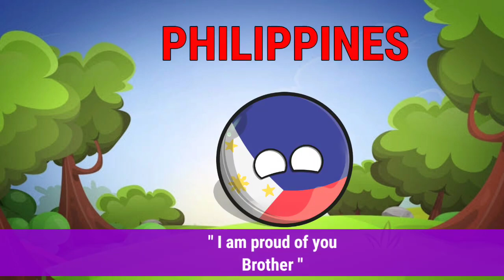Top 10 Countries reaction on India's Nuclear bomb Test?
Top 10 Countries Reaction on India's Nuclear Bomb Test is a video about countries reaction on 1998 india's nuclear bomb test.